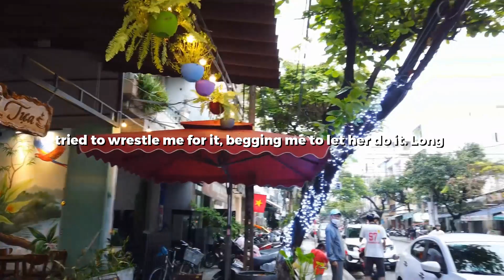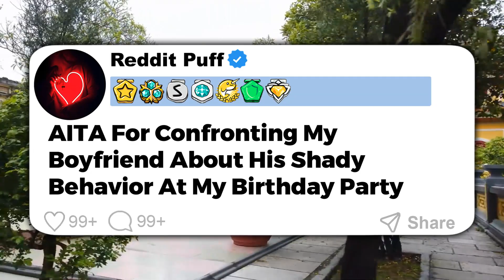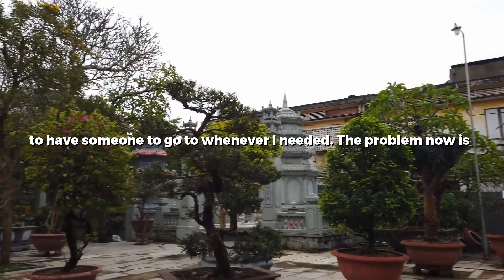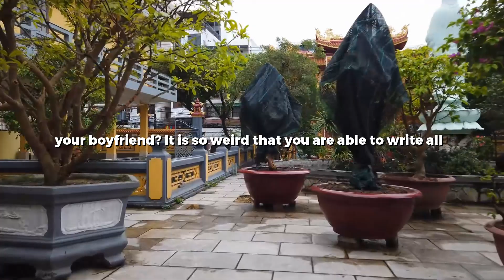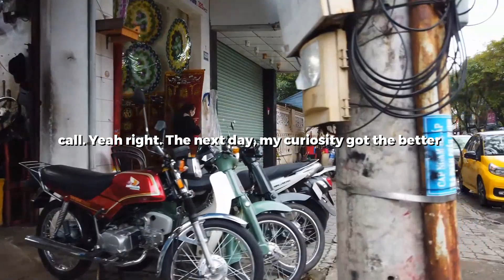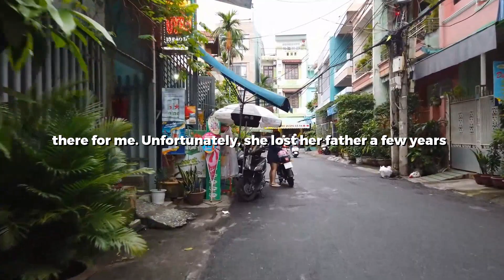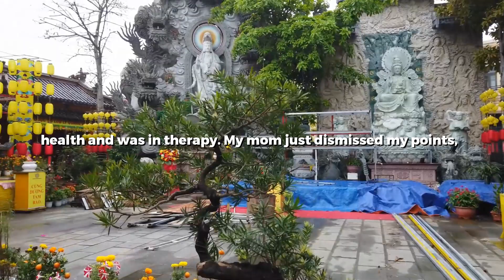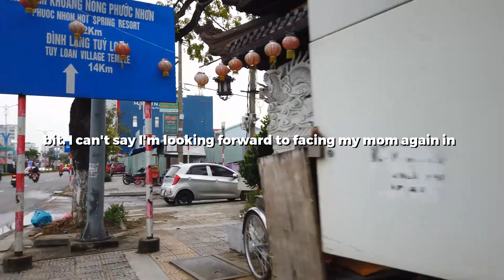UPDATED: During A Bad Mental Breakdown My Gf Called Me Pathetic & Said She Wished We Never Met